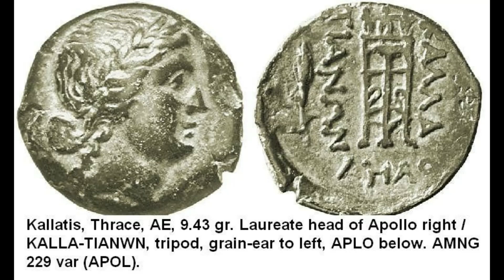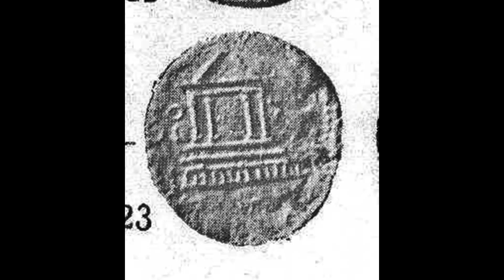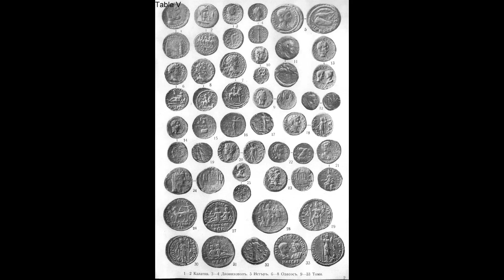24 August 2023 Lupeni HD Tăblițele de Plumb de la Sinaia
Dinogetia a fost o veche alezare geto - dacică si mai târziu cetate romana situată pe malul drept (sudic) al Dunarii in apropierea locului unde se unește cu Siretul . Situl Dinogetia este situat în Dobrogea de Nord , la 8 kilometri est de Galați , România și la 2 kilometri nord de Garvăn, un sat din comuna Jijila .
Dinogetia a fost o așezare geto-dacică, apoi fortăreață romană, menționată de Ptolemeu (Geogr., III, 8, 2, 10, 1) pe malul stâng al Dunării, la vărsarea Siretului (pe teritoriul actualei localități Garvăn,  județul Tulcea, la 11 km de orașul Galați) și la aproximativ 20 de kilometri de orașul Măcin. It. Ant. (225, 5) o atestă pe malul drept, între Arrubium și Noviodunum.
Menționată  de Ptolemeu (Geogr., III, 8, 2, 10, 1) –Ai  nostri scribi nu-s băgați în seamă .
Ca și în Mesopotamia, în Egipt scribii erau privilegiați și considerați superiori celor care nu știau a scrie și a citi. Instruirea lor cerea ani lungi de ucenicie, costa foarte mult și era disponibilă fiilor familiilor înstărite.Ca să vezi unde stătea păunul din mine .
În lucrarea Satira meseriilor (de la începutul mileniului al II-lea î.Hr.) apar laude la adresa meseriei de scrib spre deosebire de alte meserii. Se pune o atenție deosebită acestei meserii, mai ales asupra aspectului politic: scribul era prima celulă a birocrației, pe clasa scribilor se sprijinea un stat puternic centralizat așa cum era Egiptul faraonic. Scribii nu erau însă destinați doar aparatului administrativ, ci și celui al sacerdoțiilor și al înțelepților, cărora li se încredința transmiterea mai departe a cunoștințelor. Scribii formau, într-un sens mai larg, o clasă de literați ce a permis înflorirea culturii de nivel înalt, disciplinele literare ocupând un loc însemnat, scribii fiind considerați primii scriitori din istoria umanității.
Sacerdot  - Preot .Cin să fie scribul ?Oricum trebuie să fie unul umblat prin lume –Egipt ,Grecia,Turcia,prin Asia (brahmi)( carian).
Tăblițele au fost îngropate în EST
KOGAION ON  -Vf. Straja Lupeni , Hunedoara .
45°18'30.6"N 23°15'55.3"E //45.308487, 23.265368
CASTEL PELEȘ SINAIA
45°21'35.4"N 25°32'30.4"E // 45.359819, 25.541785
În Tăblițe reprezentați prin desene : conducători de oști cu nume ,războinici ,Religia Dacilor –Resurecție Deșteptare, reînsuflețire, reînviere, trezire.
Avem Armata de teracotă este o colecție de sculpturi din teracotă care înfățișează armatele Qin Shi Huang, primul împărat al Chinei. Este o formă de artă funerară îngropată împreună cu împăratul în anii 210–209 î.Hr., cu scopul de a-l proteja pe împărat în viața sa de apoi.
Deceneu a fost un filosof, astronom, sfătuitor al lui Burebista (82 î.e.n. - 44 î.e.n.), rege dac între 44 î.e.n. - 27 î.e.n. Înaintea lui, în cadrul oficiului de mare preot, înțelept și sfătuitor, fusese Zeuta, iar, după el, Zamolxis.
Deceneu ar fi fost un înțelept al neamului dacilor, care trăia retras, ca un sihastru, într-un ținut ascuns, pe muntele sfânt al dacilor – numit Kogaionon. Fusese sacerdot al zeului Zalmoxis, iar în momentul venirii la conducerea dacilor a regelui Burebista era Mare preot. Sfetnic și colaborator apropiat a lui Burebista, cel mai important personaj după rege în statul dac, Deceneu l-a ajutat considerabil pe monarh în opera de unificare și organizare a triburilor geto-dace.
Sacerdotii erau marii preoti dar si oamenii politici. Iordanes, în Getica, 71, scrie, despre că în vremea lui Burebista sacerdotii erau recrutati dintre bărbatii cei mai de seamă si mai întelepti, pe care (Deceneu) i-a învătat teologia, i-a sfătuit să cinstească anumite divinităti și sanctuare, făcându-i preoti si le-a dat numele de pileati.
În opinia lui Sorin Olteanu , expert modern la Institutul de Arheologie Vasile Pârvan , București, „[scrierea dacică] este pură fabricație [...] scrierea pur și simplu dacică nu există”, adăugând că mulți savanți cred că utilizarea scrisului poate fi supusă unui tabu religios în rândul dacilor.  Se știe că dacii antici au folosit alfabetele grecești și latine ,  deși probabil nu la fel de timpuriu ca în Tracia vecină

 Tăblițele nu au fost puse de aiurea
Sarmisegetusa   95° E răsarit 11 Martie //  Apus 266°  W
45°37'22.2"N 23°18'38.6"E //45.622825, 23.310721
CASTEL PELEȘ SINAIA
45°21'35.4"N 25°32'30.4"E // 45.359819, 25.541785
Simbolul Au provine din latinescul : aurum , cuvântul latin pentru „aur”. Strămoșul proto-indo-european al aurumului a fost *h₂é-h₂us-o- , adică „strălucire”. Acest cuvânt este derivat din aceeași rădăcină (proto-indo-european *h₂u̯es- „a zori”) ca *h₂éu̯sōs , strămoșul cuvântului latin Aurora , „zori”. Această relație etimologică se află probabil în spatele afirmației frecvente din publicațiile științifice că aurum însemna „zori strălucitor”.
24 August 2023 Lupeni HD Tăblițele de Plumb de la Sinaia.